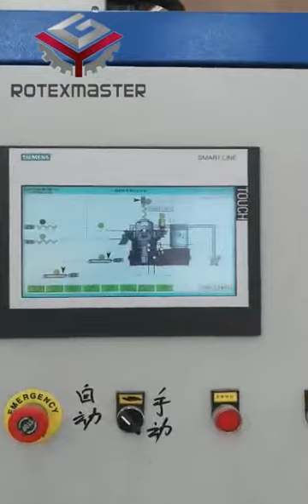ROTEXMASTER Turnkey Project for Wood Pellet Plant/Wood Pellet Production Line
ROTEXMASTER Turnkey Project for Wood Pellet Plant

ROTEXMASTER Offers turnkey solutions for pelleting plants/wood pellet plant,complete units or single process such as:
Raw Material Processing(Debarking-Chipping-Wet grinding)
Drying Section(Belt Covneyor-Stove-Rotary Dryer/Three cylinder dryer)
Pellets Production（Pellet mill/Pelletizer-Cooler-Packign Section-Automatic Control System/Pulse Dust Remove System,Central Contral System）
If you have lots of wood and do not know how to disposal of them
ROTEXMASTER would like to offer turnkey solutions for your wood pellet plant